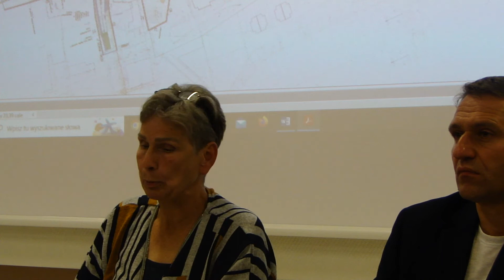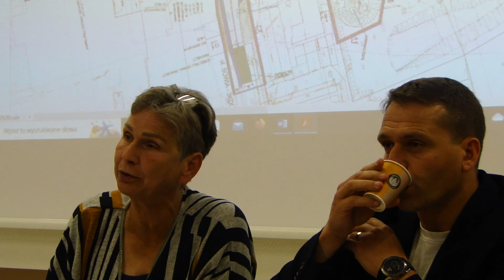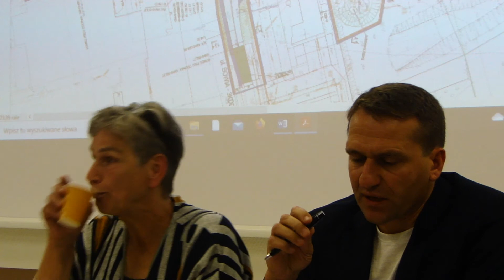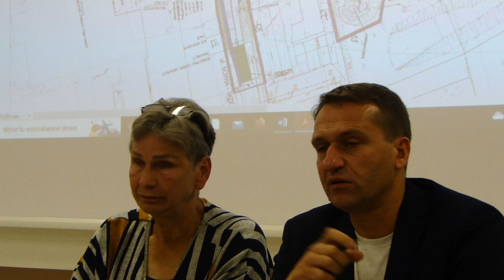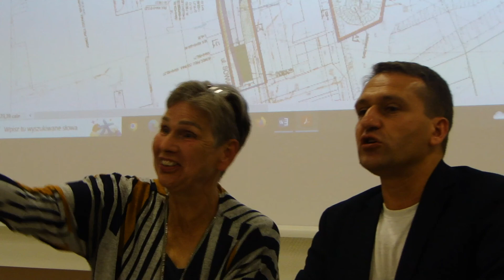Cz.4 Zebranie Suchy Dwór 31.08.2022